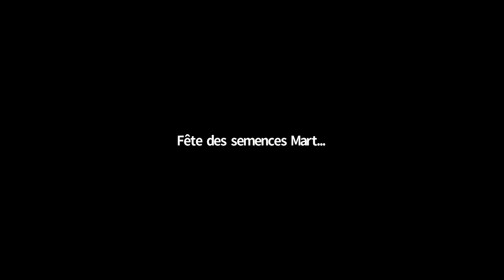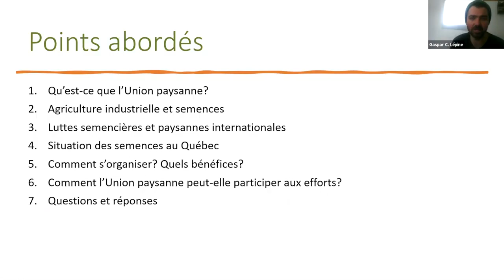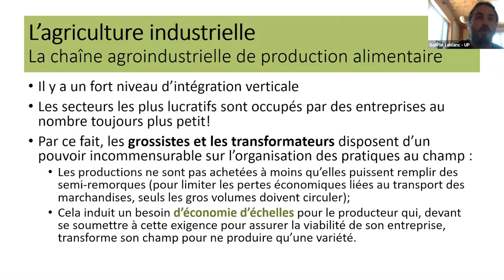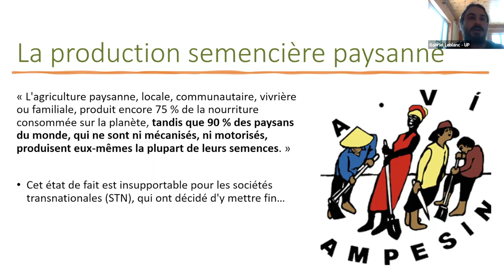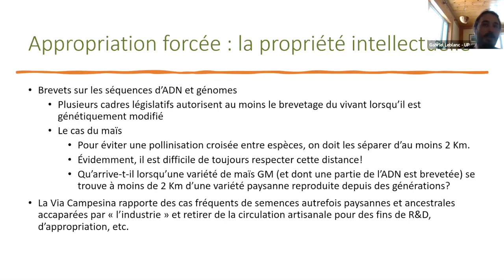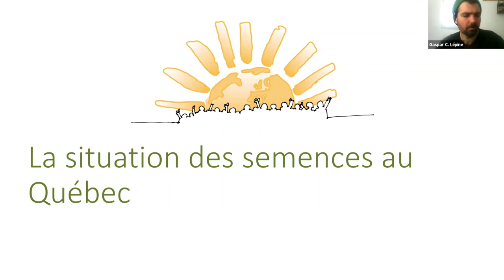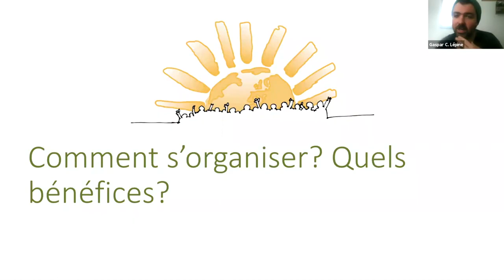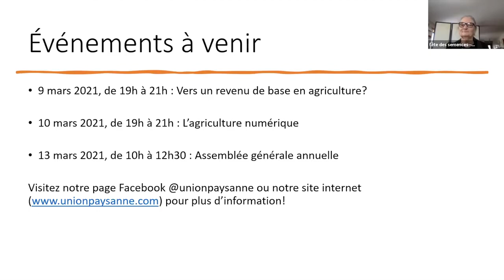Semer le changement une perspective paysanne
Conférence de Gabriel Leblanc et Gaspar Lépine, tous deux paysans et impliqués à l'Union paysanne nous parle de souveraineté alimentaire et de semencière. Cette conférence a été présenté dans le cadre de la fête des semences et de l'agriculture urbain du Réseau d'agriculture urbaine de Québec. Bon visionnement!